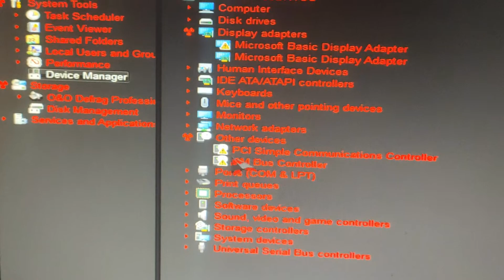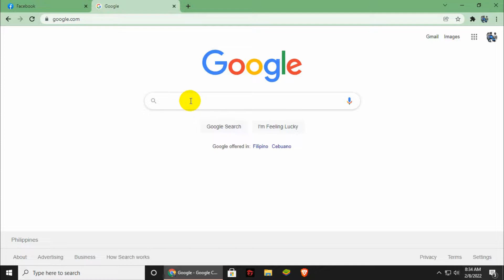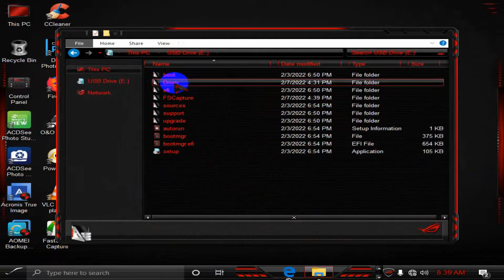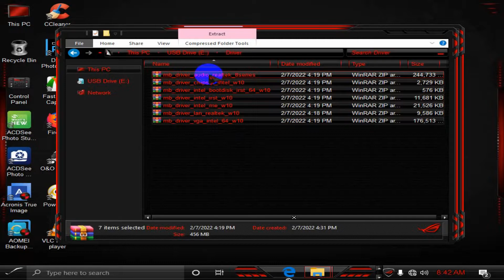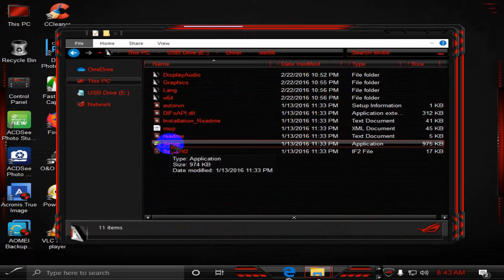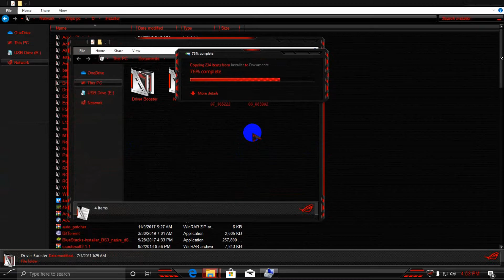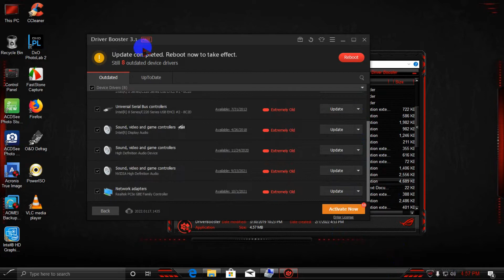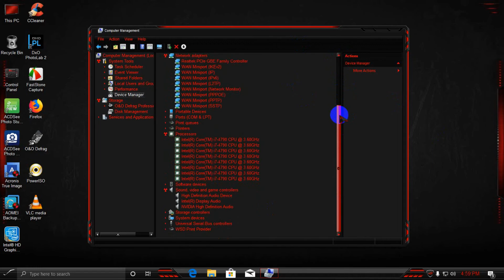How To Update Driver New Format OS Built in Motherboard(Tagalog)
Ang video na ito ay para lamang sa mga taong wala pang alam sa computer kung pano mag troubleshoot share ko ito para makatulong kung ikaw man ay marunong na dimuna kailangan to kung may mga katanungan kayo mga Lods iwan lang kayo ng comment sa baba sana makatulong

Bagong Format kailangan update ng driver
Search lang yung pangalan ng MotherBoard sa google

ito naman yung link para sa Driver booster pwede nyo itong gamitin pag meron ng internet connection